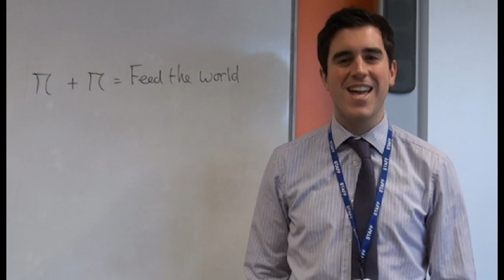A Head Boy Team Christmas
2012 Christmas video, courtesy of Sandbach School Head Boy Team.

Film, Edited and Directed by Silas Elliott
Audio and Sound Management by Josh Savage